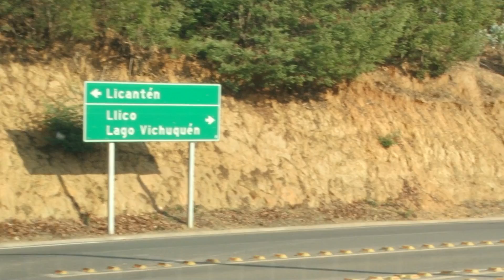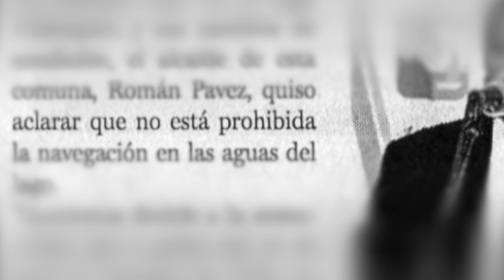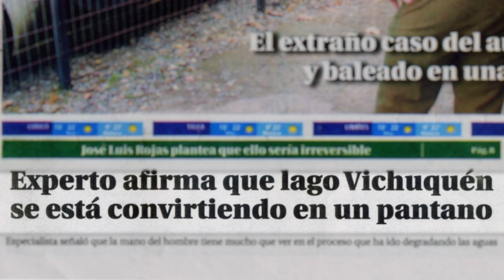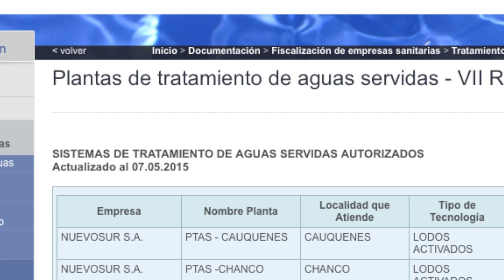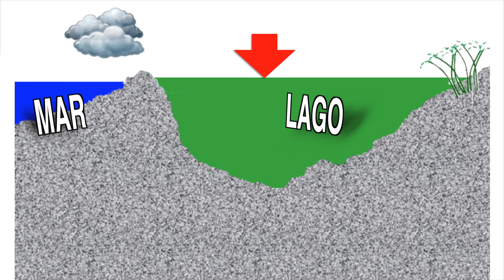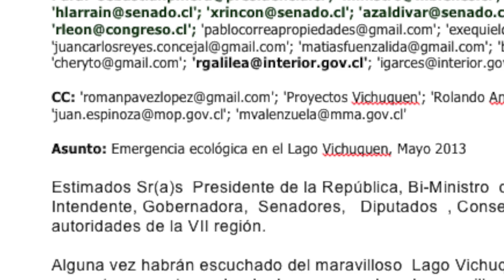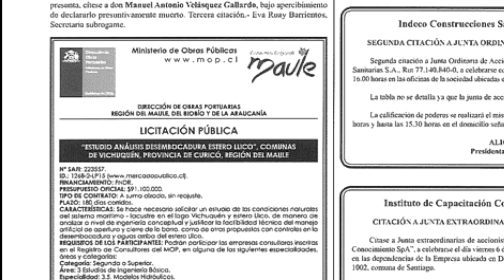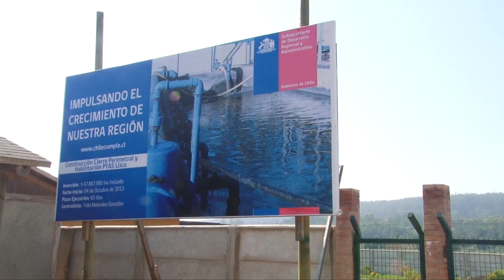DESASTRE OCULTO POR AUTORIDADES EN VICHUQUEN